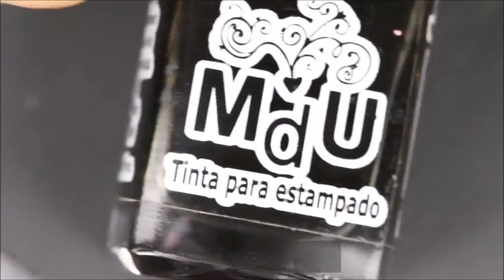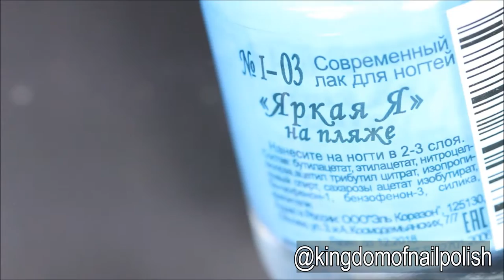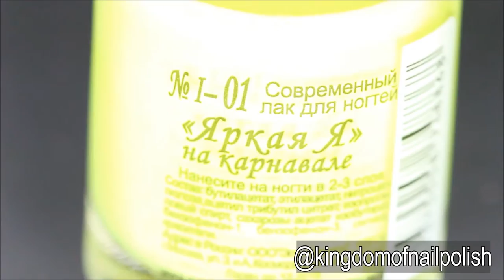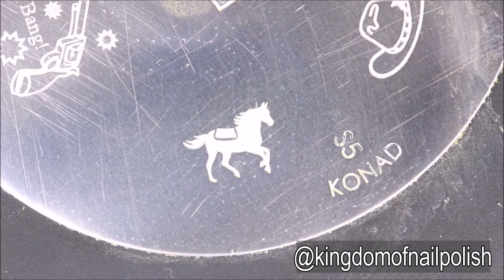cowboy stamping nail art